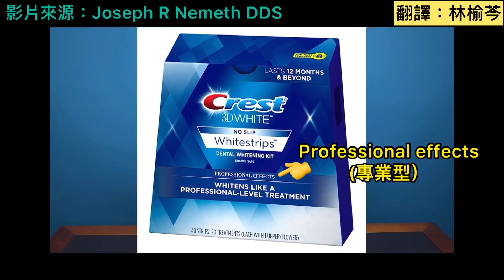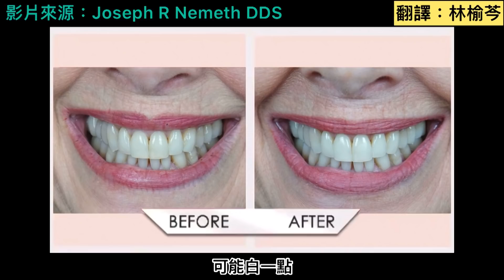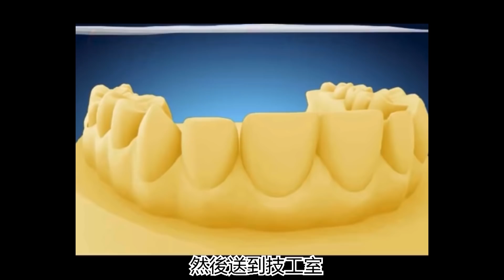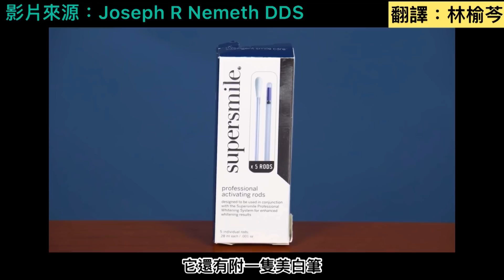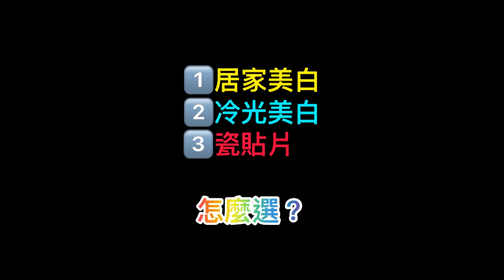牙齒美白產品效果實測，非業配！Crest 3D 專業型美白牙貼、Opalescence牙托式居家美白、Supersmile美白牙膏&美白筆美白效果大公開｜林榆芩醫生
牙齒美白產品效果實測，非業配！Crest 3D 專業型美白貼片、Opalescence牙托式居家美白、Supersmile美白牙膏&美白筆美白效果大公開｜林榆芩醫生

在之前的影片中我談到了為什麼我個人不做牙齒美白的三個原因：

但有些人因為工作需求，
或者齒色真得很黃，
還是想做牙齒美白的話
我個人建議先考慮最省錢也最溫和的居家美白。

這集將一次告訴大家居家美白最實用的資訊，實際（非業配）比較三種常見的居家美白產品的效果：Crest 3D 專業型美白牙貼、Opalescence 20% 牙托式居家美白，以及Supersmile美白牙膏和美白筆。測試者分別為同一牙醫診所的員工，所以美白前後的牙齒照片是在同樣光源下拍攝比較的，可以避免某些網紅測試美白產品前後在不同的光源和角度下拍攝造成Before和After的比較有略微失真。

居家美白、冷光美白、美白瓷貼片
美白牙齒有很多方法

今天主要來講居家美白
居家美白又依通路分成
開架彩妝和診所的居家美白
兩者因為美白藥劑濃度不同
而有不一樣的效果

希望今天的影片能幫助大家
找到最適合自己的美白方法😊

💡影片重點
00:00​​ 影片搶先看✨
01:19 開架彩妝和診所的美白藥劑
01:52 濃度足夠的美白藥劑就有效
02:33 Crest 3D Whitestripe美白貼片
03:05 診所的牙托式居家美白
04:04 在國外自己做牙托式居家美白
05:23 自製 V.S. 診所製美白牙托
06:01 美白牙膏和美白筆效果不顯著
07:06 牙齒美白三方法優先排序
07:30 冷光美白短時間有效果
07:55 為何我認為瓷貼片是最後手段

✏️相關文章
牙齒矯正影響臉型